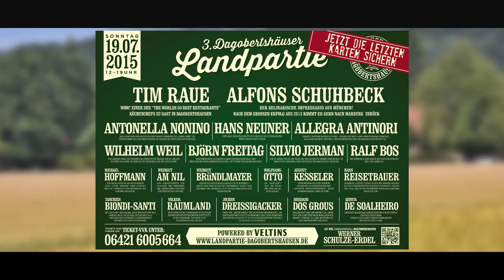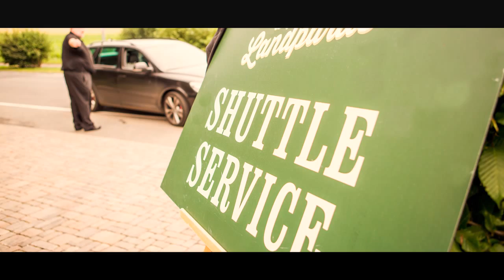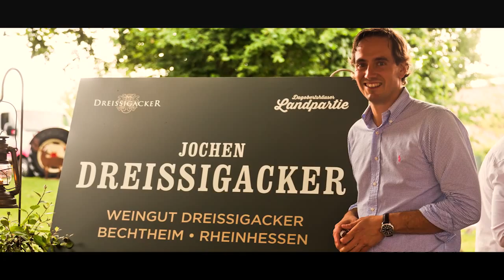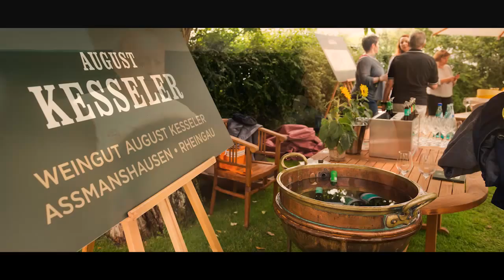3. Dagobertshäuser Landpartie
Erstklassige Küche, ein traumhaftes Ambiente und beste Unterhaltung: nach der 1. und 2. Dagobertshäuser Landpartie folgte am 19. Juli die 3. Auflage dieser einmaligen Veranstaltung.